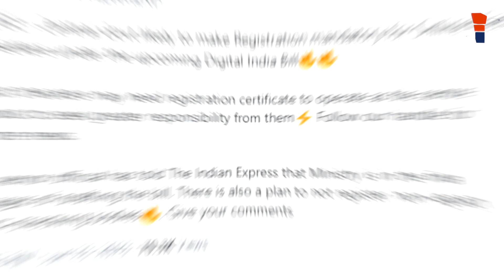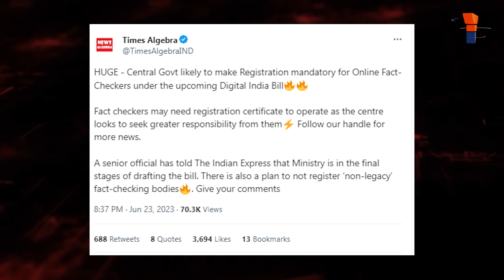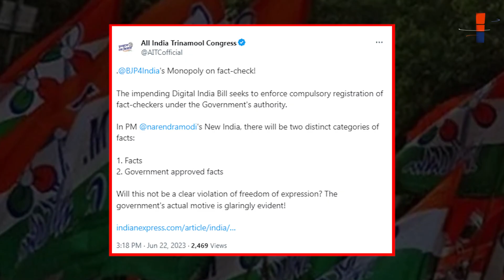Mandatory registration for fact checkers out soon!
इस वीडियो में, आइए तथ्य-जांचकर्ताओं के पंजीकरण को अनिवार्य बनाने के हालिया फैसले के परिणामों को समझें और यह भी समझें कि कैसे यह खबर सिर्फ एक सामान्य नीति परिवर्तन ही नहीं, बल्कि एक अभूतपूर्व निर्णय है जो भारत में ऑनलाइन प्रवचन के चेहरे को नया आकार दे सकता है।